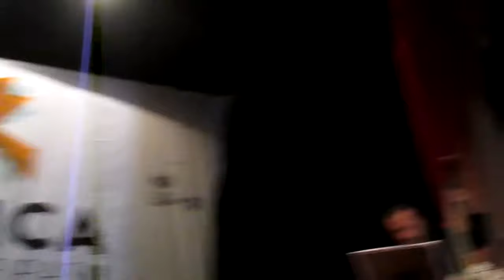Música Sem Barreiras II - Derradeira Primavera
Música Sem Barreiras II - 11-08-18 - Itabirito-MG

Músicos da Fundação de Educação Artística - Casa de Cultura

Derradeira Primavera ( Tom Jobim / Vinicius de Moraes )